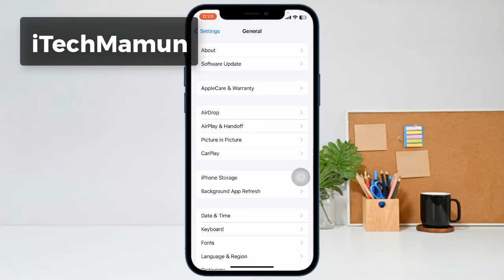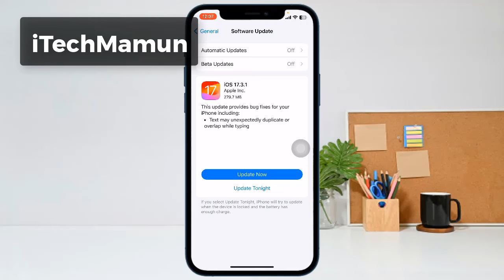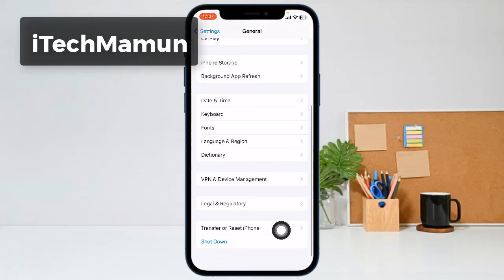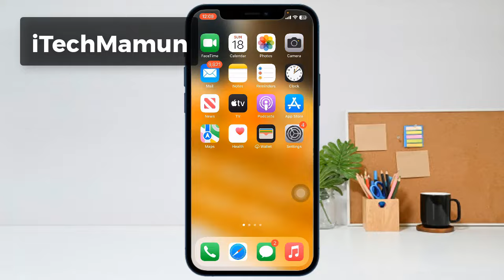How To Check iPhone Bypass or Not? আইফোন বাইপাস করা কিনা যেভাবে চেক করবেন | 2024 | iTechMamun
How to Check Your iPhone is Bypass or Not⚡How To Check iPhone iCloud Bypass
How to Check if iPhone is iCloud Bypassed
কিভাবে বুঝবেন আপনার আইফোন বাইপাস করা | How to Check iPhone My Bypass | iTechMamun
Bypass iPhone কিভাবে চিনবেন ?
HOW TO KNOW YOUR IPHONE IS BYPASS OR NOT
How to Check iPhone Bypass or Not in 2023
iPhone iCloud Unlocking Process | Step-by-Step Guide to iPhone Unlocking Process
আইফোন ব্ল্যাকলিষ্ট কিনা যাচাই করবেন কিভাবে | Black listed issue for iPhone
২০২৪ সালে iPhone 11 কেনার আগে সাবধান | Don't buy iPhone 11 before watching this video
iPhone All Modules Baypass iPhone Locked to Owner Bypass
How to Bypass Unable to activate iphone and ipad iOS 17
How to Remove Activation Lock on iPad | iPad Activation Lock Removal without Password 2024
কিভাবে iPhone iCloud Lock or Bypass iPhone Check করবেন
How to check Bypass , Used or fake iphones in Pakistan before buy | 5 tips to check used iphone
How to check if your iPhone is bypass or iCloud lock, fake or original on all iPhone
কি দেখে পুরাতন আইফোন কিনবেন | How to Check Used Iphone Before Buying
iPhone এর আসল Battery Health কিভাবে জানবেন ? | Identifying battery boosted iPhones
How To Check iPhone iCloud Locked Or Not in Hindi | How To Check iPhone iCloud Status